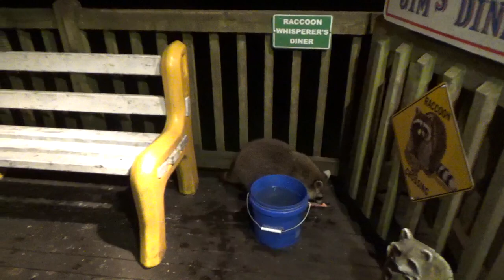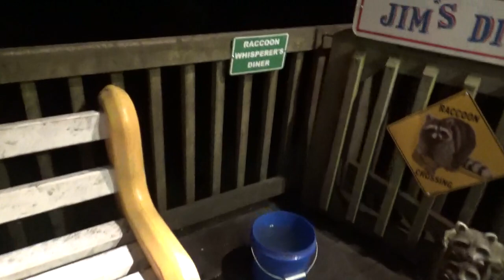Buddy, Scooter, Crabby, and Sammy Nine Raccoons on Sunday Night